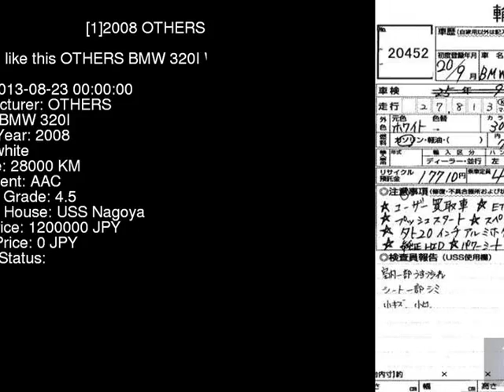2008 OTHERS BMW 320I WA20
the Authority on JDMs since 2007!  . Details on this car from auction in Japan